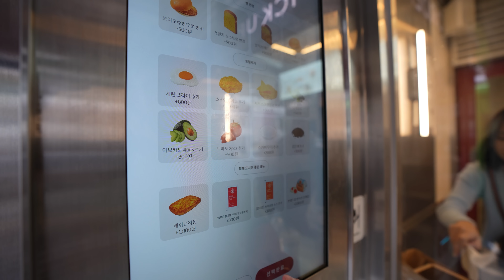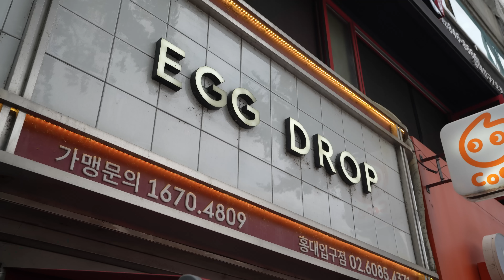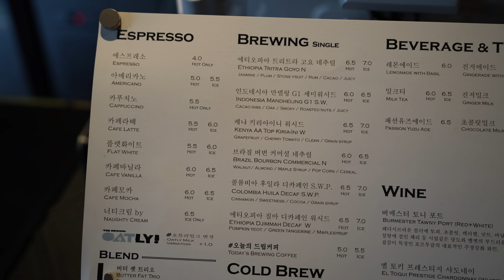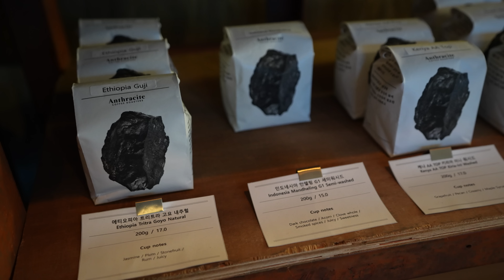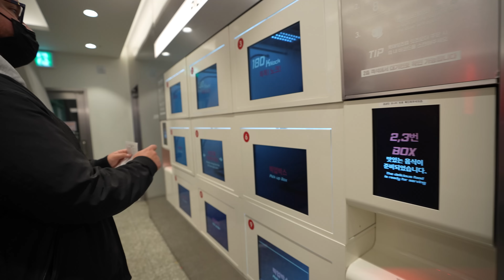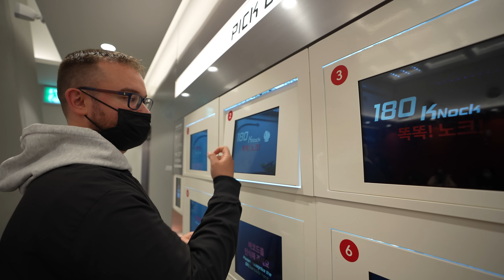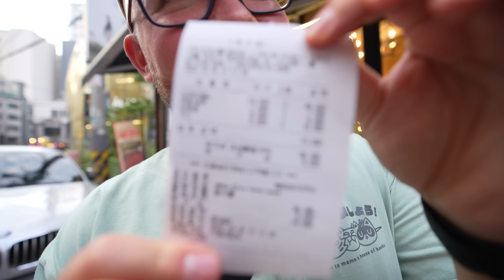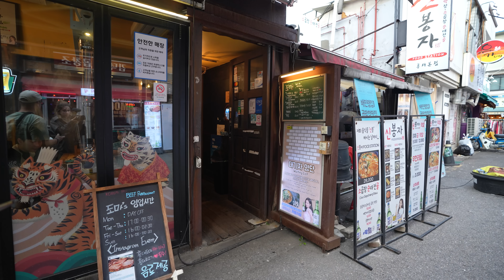Nasz pierwszy raz w Korei! Koreańskie jedzenie uliczne i restauracje (Seul, Korea Południowa 2022)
Cześć Korea Południowa (Seul 2022)! W dzisiejszym odcinku z serii GASTRO VLOG - nasz pierwszy raz w Korei Południowej. Próbujemy koreańskie jedzenie uliczne i lokalne restauracje w Seulu. Zapraszam do oglądania, Maciej je (Seul Korea Południowa 2022).

00:00 - Wstęp
02:22 - Eggdrop Hongdae
04:54 - Anthracite Coffee Hapjeong
07:14 - Dan-Go House
10:46 - Doma
16:45 - Nun Naelineun Sup Seollaeim
20:42 - Gong Cha
21:37 - Koreański street food
24:50 - Kyochon Chicken Hongdae